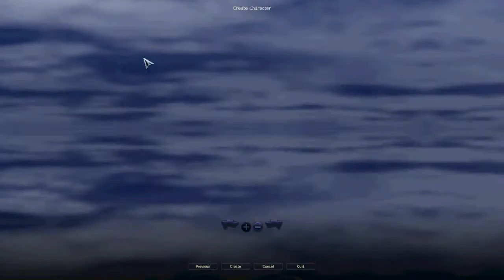Let's Play Aion: Part 1: Elyos Character Creation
Just a little series for fun. Voice/Video lag. I'm changing the frame rate on Hypercam, don't worry. This is going to be a fun series. I just know it. Don't judge my character or I will cut you.

If you ever want to play with me, go onto Aion and look for StormyLily on the server Israphel or Tiamut.